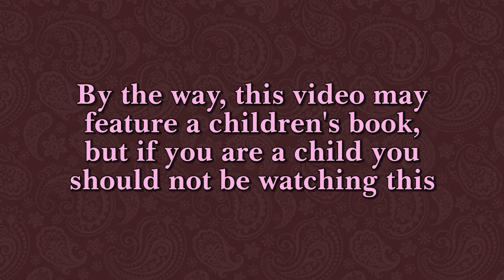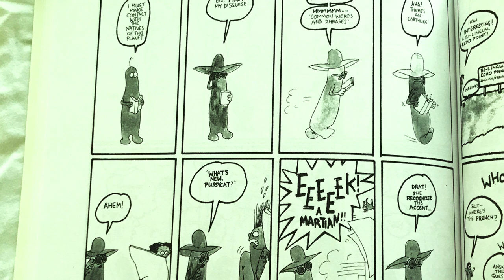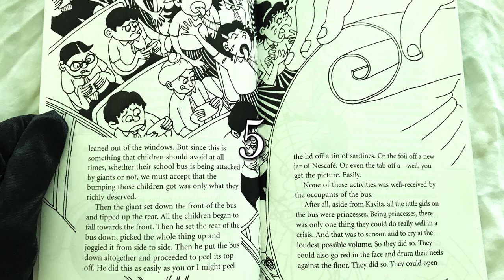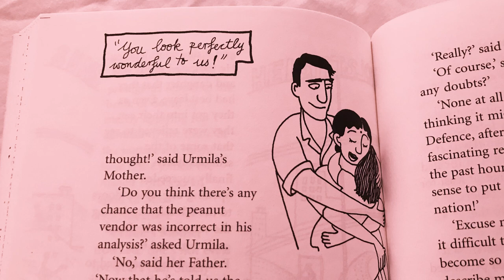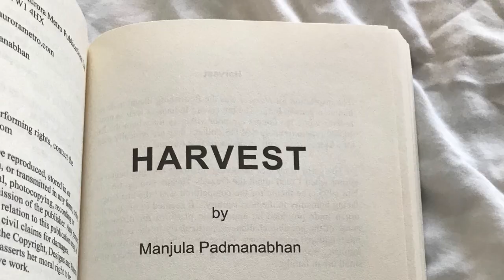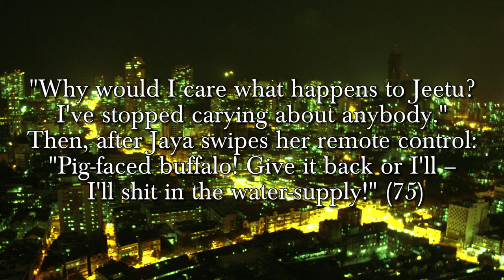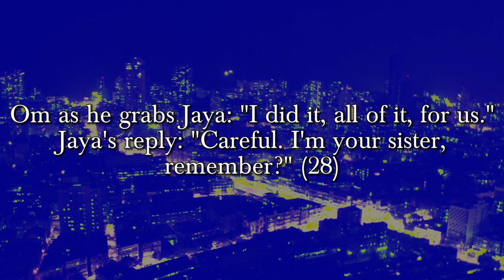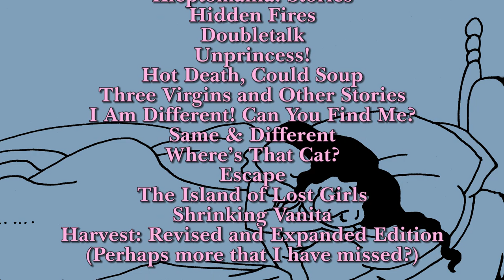THREE FROM PADMANABHAN | Book Collection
Mackerel Phones looks at three books by Manjula Padmanabhan, an Indian cartoonist he likes okay.

Books, in order of appearance:

Manjula Padmanabhan. Double Talk. Penguin Random House, 2005.
Unprincess! Penguin Random House, 2005.
Harvest. Aurora Metro Press, 2003, 2015, 2017.

Mark Fisher. Capitalist Realism: Is There No Alternative? Zero Books, 2009.

Audio:

Pinball Zone
Mystic Lake
The Judge’s Feet
Toxic Landfill
Ryoji Yoshitomi
Wario Land 4

Fanfare from Pac-Man Collection’s Pac-Attack

busy city 06
rucisko

Mario Toy Company III
Mystic Forest III
Lawrence Schwedler

Minish Village
Mitsuhiko Takano

Teehee Valley
Stardust Fields
Yoko Shimomura
Mario & Luigi: Superstar Saga (2003)

Grow Up Nyan Nyan
Masafumi Takada, Jun Fukuda

Girl's Room
A Little Elegy
Factory
Butch and the Villagers
Chupichupyoi for World Heritage
Adolescence
Shogo Sakai
MOTHER 3

Grand_Bazaar
vuralyavas
(Yes, I know this is a bazaar in Turkey and not in India)

Chip and the outdoor cricket
john9

mumbai ambience
dropctuned

Footage:

MTWCC Lecture Manjula Padmanabhan March 28 2017

Pac-Man Collection. Namco, 2001.

Tetris Advance. THQ, 2003.

Kirby: Nightmare in Dream Land. HAL Laboratory, 2002.

Advance Wars. Intelligent Systems, 2001.

“The Regiment” from The Two Ronnies Episode #3.3

“Whither Canada?” from Monty Python’s Flying Circus

Ross’s Game Dungeon: Armed & Delirious

Children of Men. Director Alfonso Caurón. Universal Studios, 2006.

Pictures:

The background was made by @Miss4O4, who said anyone who wanted it could use it, so...

A Visit to the City Market by Manjula Padmanabhan

Still from Princess Tutu

Still from Jubei-chan

Harvest performance stills from an Ethnic Cultural Theatre production

First Image of a Black Hole
EHT Collaboration

Articles:

Writers At Work | Manjula Padmanabhan
Somak Ghoshal

Meeting an organ trafficker
Alex Forsyth

For an example of one of those “shameful crimes” Western companies (in this case, Union Carbide) get away with:
30 years of Bhopal gas tragedy
Sunita Narain and Chandra Bhushan